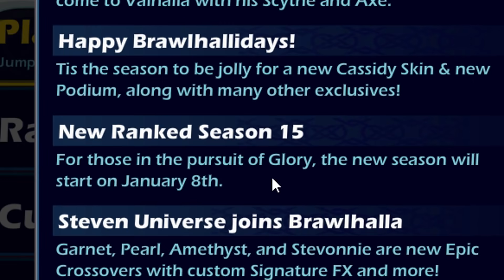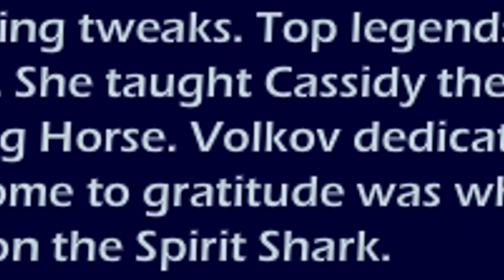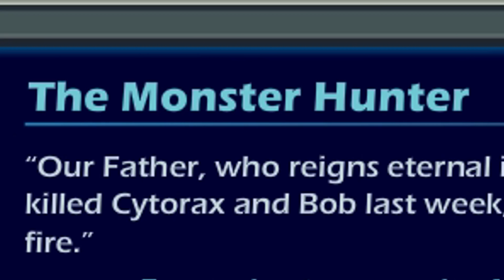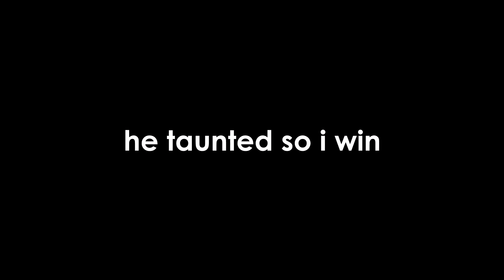OH LOOK ITS VOKLOV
You spelled Volkov wrong!

Hosted by Surus and Sheepie.